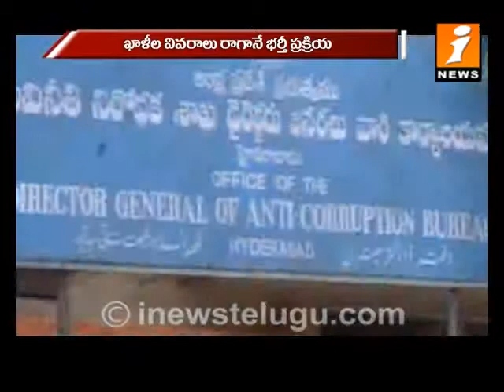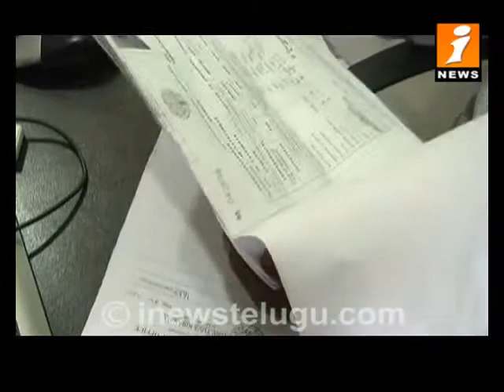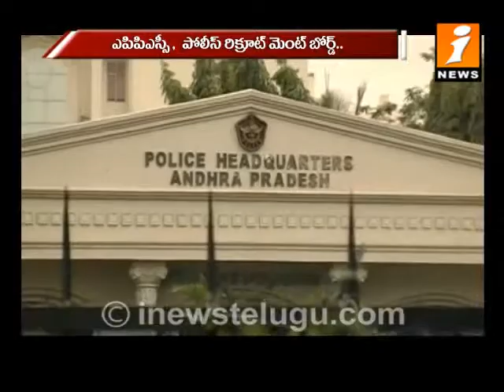IdhiNijam on Government Jobs In AP Part - 1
IdhiNijam on Government Jobs In AP